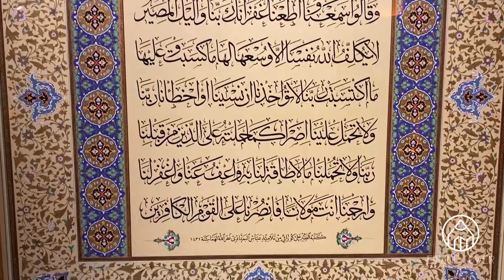Amenerresulu Suresi 24 Karat Altın Varaklı El Yazması İslami Hat Tablo Detayı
Amenerresulu Suresi el yazması hat sanatı geleneksel desenleri ve göz alıcı stili ile ve zengin detaylara sahiptir. İşlemeli özel çerçevesi ve cam kaplı oluşu, bu değerli eser ile evlerine veya ofislerine sofistike bir ambiyans katmak isteyenler için idealdir.

Bakara Suresi'nin son iki ayeti olan Amennarresulu Suresi koruyucu bir duadır.

Yapımında 24 ayar altın kullanılan eserin tezhip işlemesi ise iranlı bir başka sanatçı tarafından yapılmış olup 4 ayda el işçiliği ile 2010'da tamamlanmıştır.

El yapımı İslami hat eseri süslediği her alanı güzelleştirmekle birlikte ince ama akılda kalıcı bir şekilde özel ve benzersiz hissettirecek. Bu el yapımı cam çerçeveli İslami duvar sanatını diğerlerinden ayıran detay ise tamamıyla el yapımı olmasına rağmen neredeyse hiçbir kusuru olmayan çarpıcı tasarımıdır. Harika stili tüm ambiyanslara benzersiz bir yorum katacak.

👩🏻‍🎨 Hat yazısı Abbas el Bağdadi'nin öğrencisi olan Ali Kurai tarafından yazılmıştır
📏Eser çerçeveli olarak 95x125 cm ölçülerindedir. Eserin gerçek boyutu 88x60 cm

💠10 parçalık özel bir koleksiyonun parçası olan bu kıymetli eserde Amenneresulu Suresi yazılıdır
💠Tezhip çalışmasında 24 karat gerçek altın kullanılmıştır
💠4 ayda tamamlanan eserin yapımı 2010 yılında tamamlandı
💠Aharlanmış doğal kağıt üzerine is mürekkebi ile el yazmasıdır
💠Hat ve Tezhip çalışması farklı sanatçılar tarafından yapılmıştır.

Bu eseri aşağıdaki linkten her yere ücretsiz kargo fırsatı ile satın alın

▶️ Workshoplarımız / Sanat Atölye Eğitimlerimiz hakkında en güncel bilgileri almak ve kaydolmak için aşağıdaki bağlantıyı kullanın.

▶️ Bizi Google Haritalar'da bulun